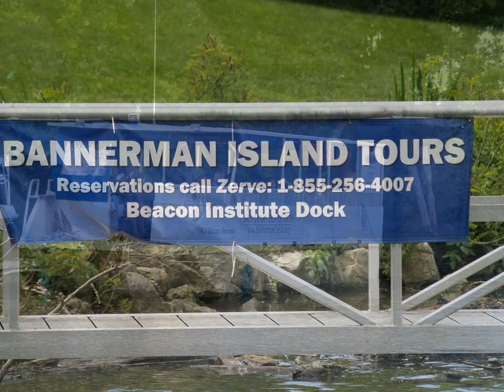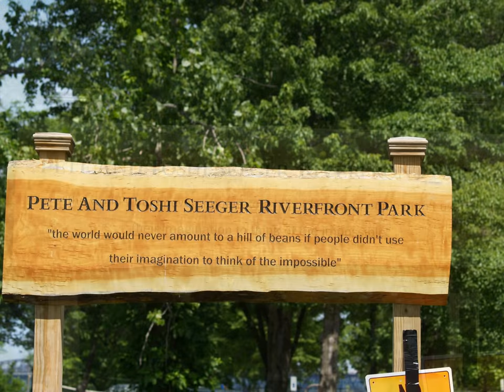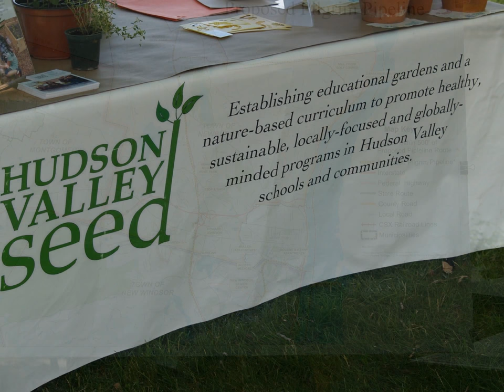Strawberry Festival Beacon NY June 14 2015 Part 1